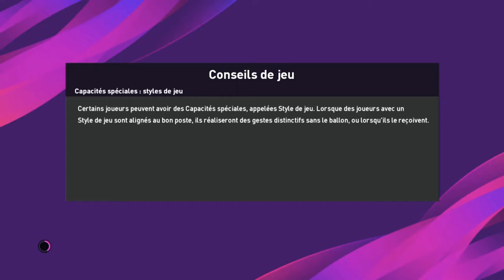محسن يجور Mouhcine Iajour BERKANE VS RAJA Botola pro inwi 2021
Mouhcine Iajour BOTOLA PRO inwi